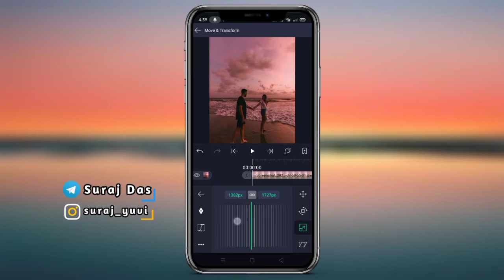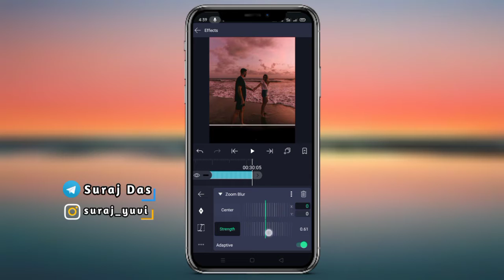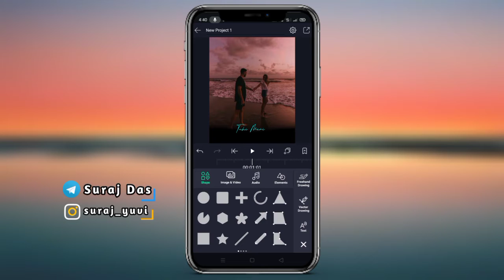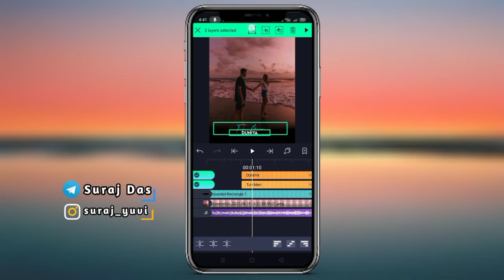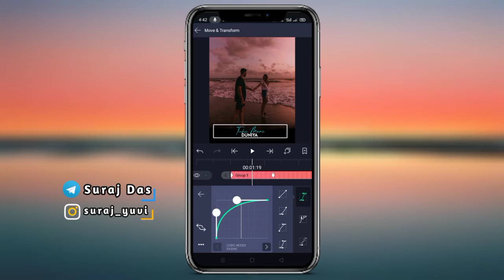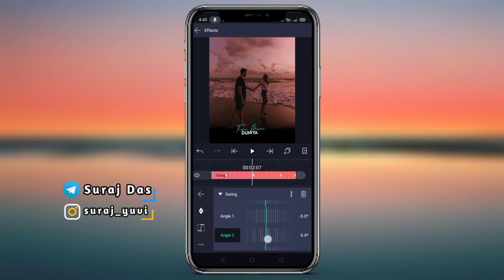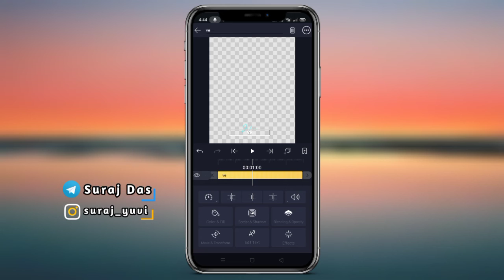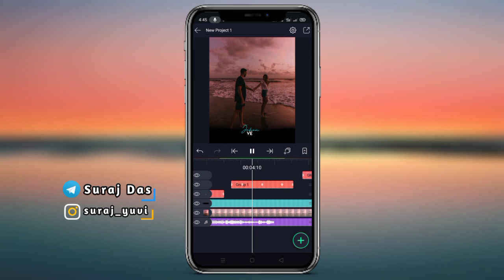Alight motion video editing||Trending instagram status editing||Suraj Das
*IMPORTANT NOTICE*

Your Queries --

Trending instagram status

Trending instagram status kaise banaye

how to make trending instagram status

New alight motion tutorial

Trending editing video

Text transition in alight motion

How to make trending instagram lyrical status

New smooth text animation

how to make trending instagram status editing

how to make lyrics transition in alight motion

Alight motion text transition

alight motion

text transition

text alight motion

advanced text transition

alight motion text effect,text

transition alight motion

alight motion basic text transition

alight motion text transition t

Suraj

Suraj Das